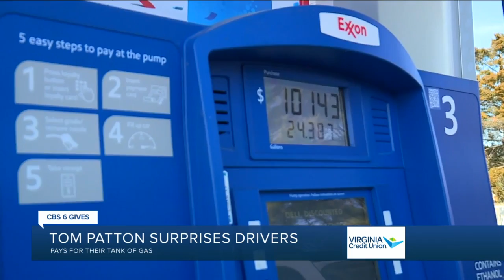Tom Patton surprises drivers with a tank of gas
Tom Patton took to a gas station in Hanover County to surprise drivers with a full tank of gas.